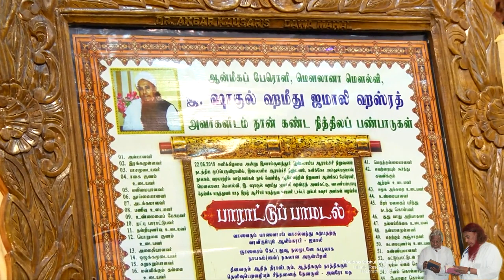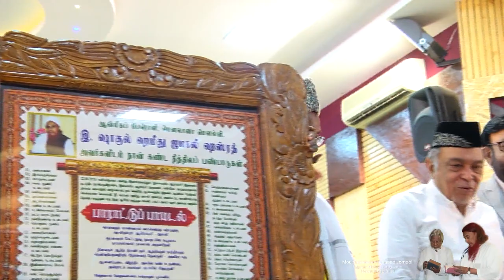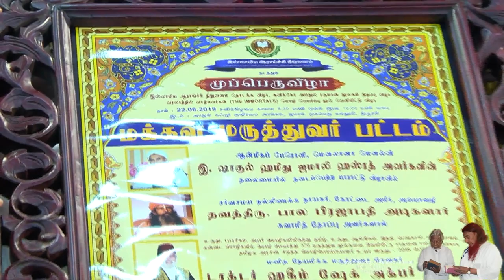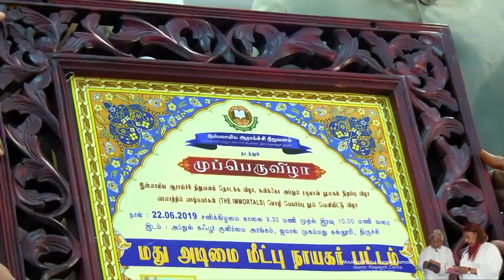முப்பெரு விழா - திரு. பால பிரஜாபதி அடிகளார் சுவாமித்தோப்பு &. டாக்டர் அக்பர் கவுசர் பாராட்டு மடல்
முப்பெரு விழா - திரு. பால பிரஜாபதி அடிகளார் சுவாமித்தோப்பு - திறப்பாளர்  &

 டாக்டர் அக்பர் கவுசர் பாராட்டு மடல்